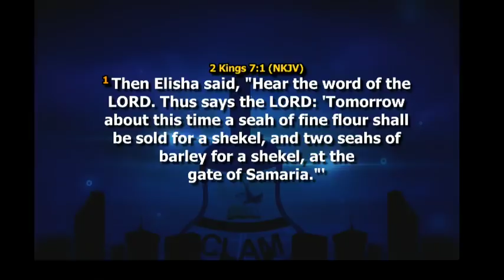ALL ROUND FRUITFULNESS DAY 1 (LEKE SANUSI)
ANOINTING FOR ROUND-ABOUT FRUITFULNESS DAY 2 (MY MONTH OF ALL-AROUND FRUITFULNESS; Col 1:10)